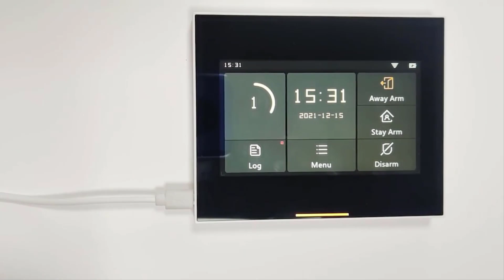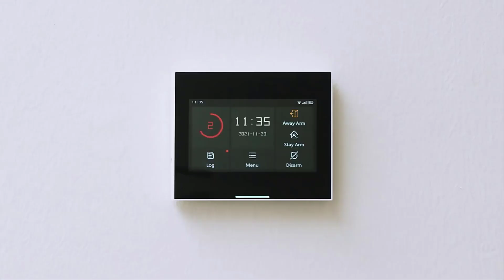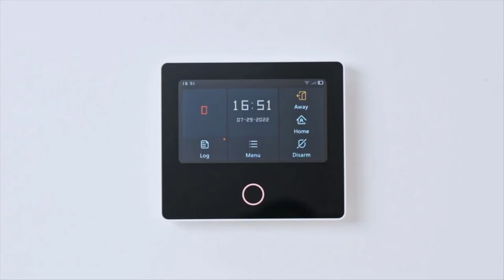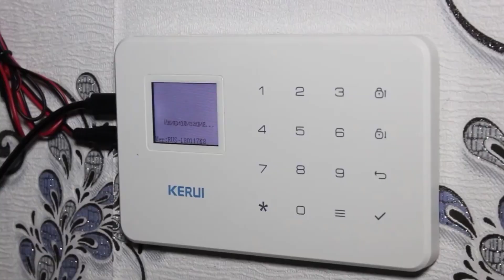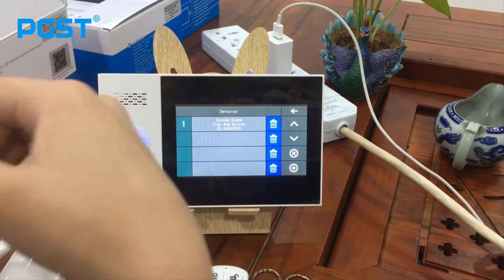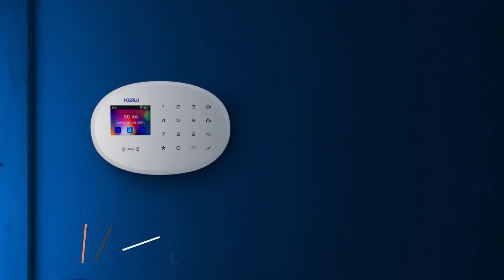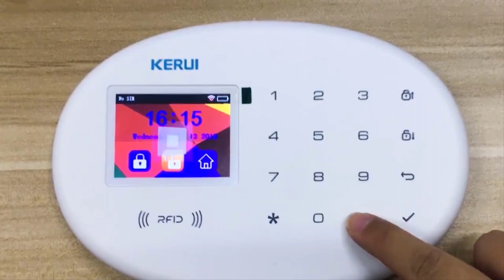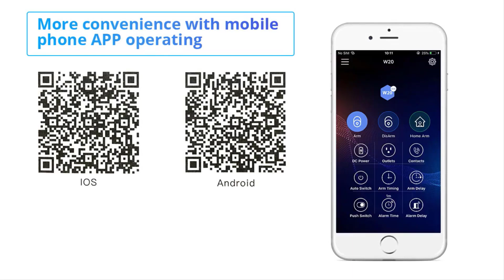Top 5 Best Home Security Alarm Systems in 2023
In this video, we make a new research on the Top 5 Best Home Security Alarm Systems.
This is the Best Home Security Alarm Systems review.
Best time for buying your first Rugged Home Security Alarm Systems.

5. Staniot 433MHz Wireless Wifi 4G Smart Home Security Alarm System Kits For Garage and Residential Support Tuya and Samrtlife APP

4. Staniot WiFi 4G Home Security System Wireless Security Protection Tuya Smart Home Alarm Sensors Built-in Siren Works with Alexa

3. KERUI Wireless Smart Home WIFI GSM Security Alarm System SMS Tuya APP Control House Motion Detector Sensor Burglar IP Camera

2. Tuya GSM Wifi Alarm 4G Wireless Burglar Alarm For Home Business Touch Screen Alarms Mobile APP Remote Control Smart Home Siren

1. KERUI Tuya WIFI GSM 4G Smart Home Security Alarm System RFID APP Wireless Siren Sensor Detector IP Camera Sistema de alarmas